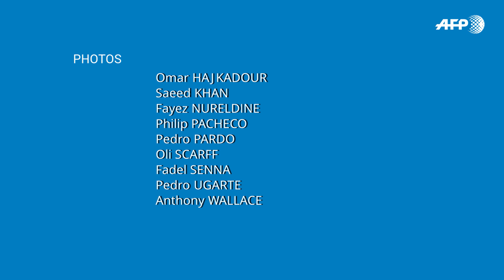Les 10 images de la semaine (26 oct - 1er nov) | AFP Photo